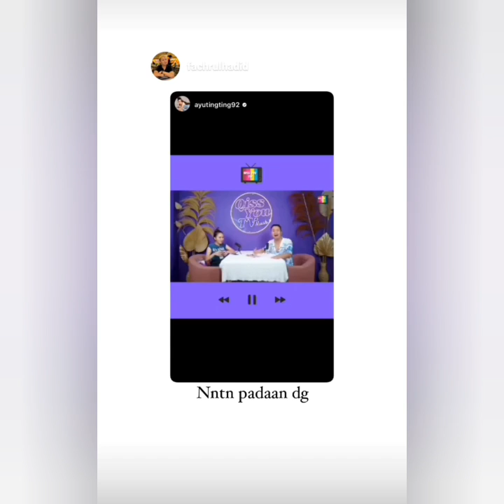KABAR TERANYAR AYUTT PENAMPILAN DAN KECANTIKAN AYUTT DIACARA KONTES SWARA BINTANG JADI SOROTAN